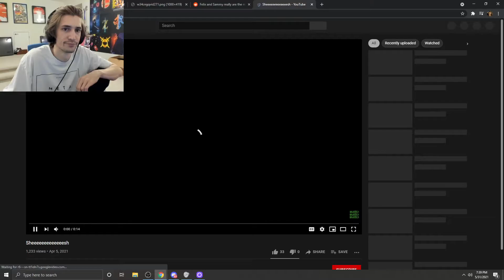XQC reaction to SHEEEEEEEEEEESSSSSSSSSSSH